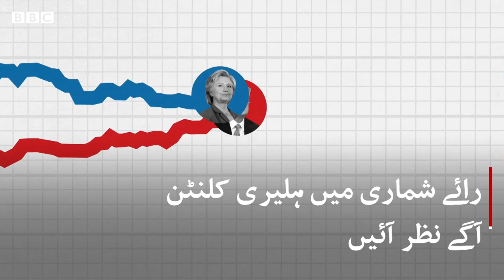US Election 2020: Can you trust the polls? - BBC URDU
تمام نظریں امریکی صدارتی انتخاب پر مرکوز ہیں اور بہت سے لوگ مختلف سروے اور رائے شماری کی مدد لیں گے یہ جاننے کے لیے کہ اگلا امریکی صدر کون ہوگا؟ لیکن 2016 کے صدارتی انتخاب میں رائے شماری کرنے والوں کو اس وقت دھچکا لگا جب ڈونلڈ ٹرمپ نے ہلیری کلنٹن کو شکست دے دی۔ کیا اُس وقت رائے شماری غلط ہوئی تھی، اور اگر ایسا ہے تو کیا حالیہ انتخاب میں سروے اور رائے شماری پر بھروسہ کیا جاسکتا ہے؟